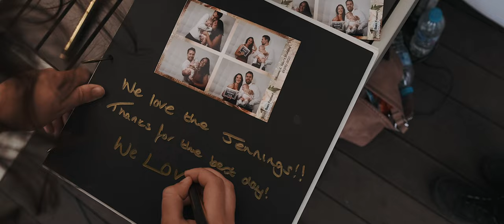Wedding Party at Manorbier Castle, Pembrokeshire (West Wales) Ben Holbrook Films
This was one of those special days that makes me feel lucky to do what I do. Being there with Rhianne and Alex, hearing about their lives and how they met... And to see how much love there was for them from their friends and family – not only because there was a free bar! You can't help but feel uplifted by their love and happiness.

Pembrokeshire is a truly magical part of Wales and I can't think of a better wedding venue than the colossal Manorbier Castle, a fairytale fortress looking out over the sea.

So here it is, Rhianne and Alex's highlight/teaser wedding film – a little snippet of what's going to be an epic full feature documentary film, with plenty of shaky footage during the speeches as I couldn't help laughing out loud.

Book me to film your wedding! If you're looking for a wedding videographer to document your day in a natural and unobtrusive way, please do get in touch. Prices and packages are available to view on my

LUTs: Colour graded with @John Stambaugh's stunning Big Sur Series LUT Pack